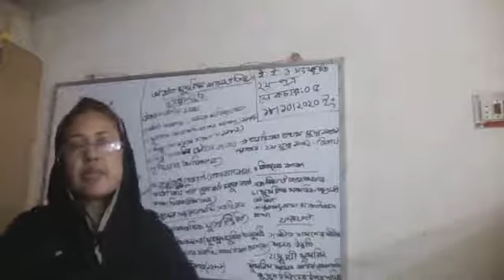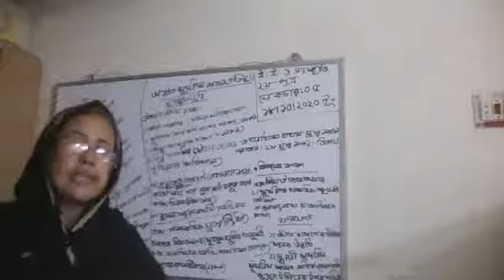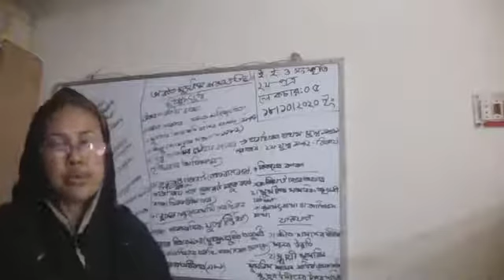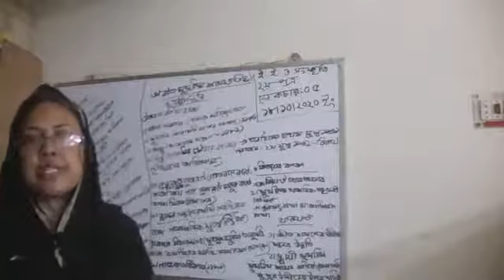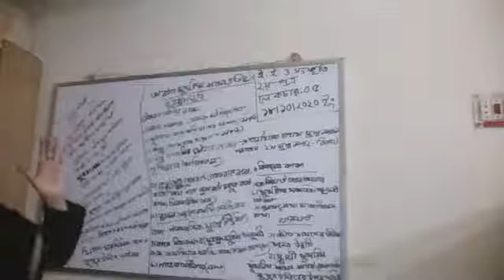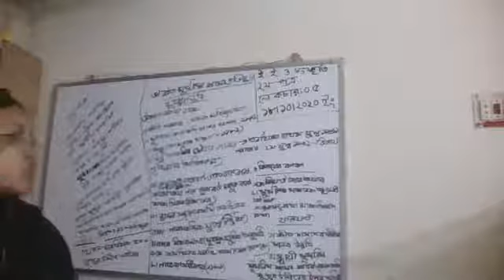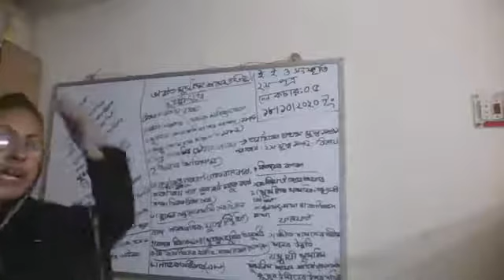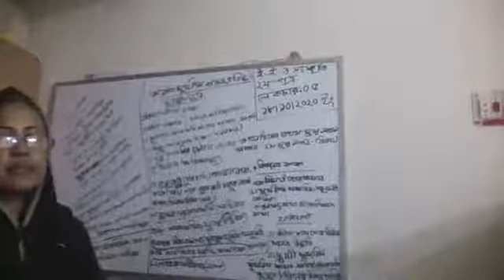Islamic History & Culture 2nd paper Bir Sreshtho Shohid Cap. Mohiuddin Jahangir College